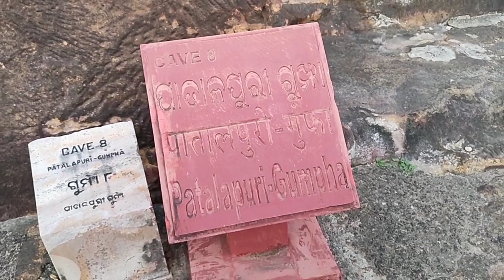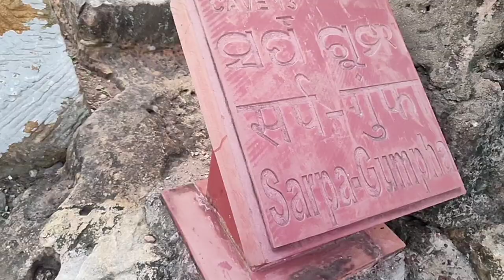khandagiri bhubaneswar vlog/udayagiri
Odisha vlog me aapka welcome hai.. yahan ka ek  areas ke culture aur darshan aapko karate hai is video ke dwara 😍🙏🤗...
उड़ीसा में खंडगिरी और उदयगिरी की गुफाओं का निर्माण जैन भिक्षुओं की तपस्या के लिए पहाड़ काटकर बनाई गईं थीं.

khandagiri
khandagiri bhubaneswar
khandagiri bhubaneswar vlog
udayagiri khandagiri bhubaneswar
udaygiri khandagiri video
bhubaneswar khandagiri
bhubaneswar khandagiri udayagiri
khandagiri udayagiri
bhubaneswar city
bhubaneswar
udayagiri gufa in hindi
odisha
odisha video
odisha bhubaneswar
bhubaneswar vlog
rashmi sinku

उदयगिरि
खंडगिरि
खंडगिरि ऐतिहासिक गुफाएं

udayagiri
khandagir
caves
travel blog
Bhubaneswar
travel blog
night travel blog
Bhubaneswar city
bhubaneswar night view
khandagiri
khandagiri udayagiri bhubaneswar
khandagiri road at night